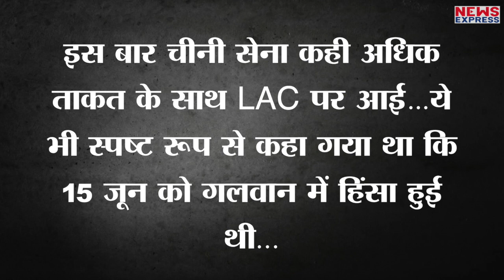Modi की बुलाई सर्वदलीय बैठक में कांग्रेस को PM के बयान से आपत्ति पर PMO ने सुनाई खरी-खरी !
शुक्रवार को पीएम मोदी ने सर्वदलीय बैठक बुलाई थी…जिसमें चीन के रवैये पर बात की गई थी…मोदी के दिए भाषण से कांग्रेस को आपत्ति हुई तो उसने विवाद खड़ा कर दिया जिस पर अब प्रधानमंत्री कार्यालय से सफाई पेश की गई है…PMO ने कांग्रेस के इस रवैये को दुर्भाग्यपूर्ण करार दिया है…